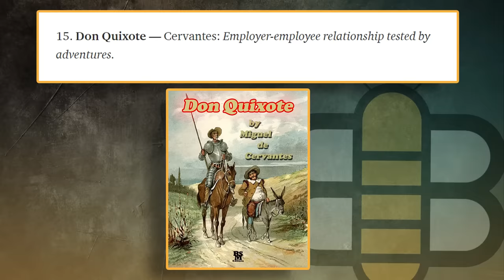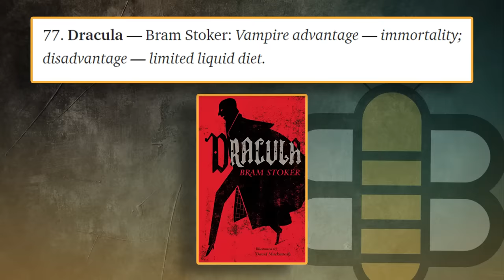The Most Hilarious One-Line Summaries Of Classic Novels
On The Babylon Bee Interview Show, Kyle and Ethan talk to Erica Rhodes about the amazing legacy her father left behind with the best one-line summaries of classic novels.